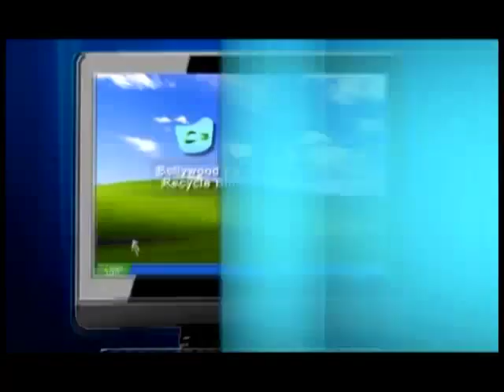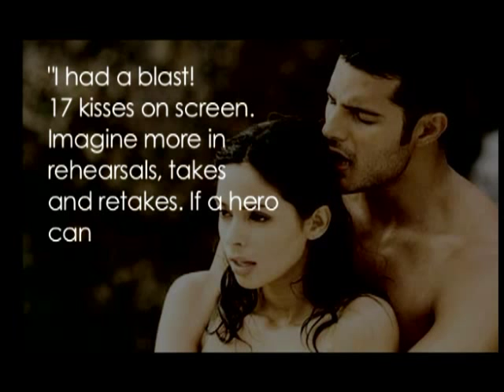Mallika's Kissing Khawish!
Mallika Sherawat has 'Murdered' her way through Bollywood and is currently busy 'Hisss'ing her way through Hollywood. Once upon a time controversy's kid, Ms. Sherawat, has come a long way from her 17 kisses stunt in her debut film 'Khwaish'. Mallika has always been famous for her controversial quotes and one-liners and she's back to it yet again! Watch the videos and know Mallika's 'hisss'toric FLAWS! Click on the video for all the action!